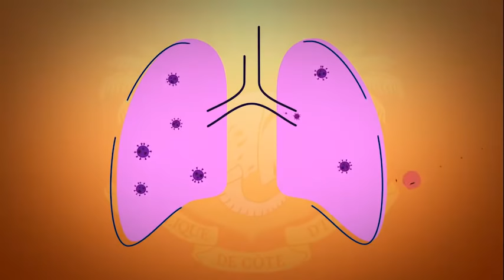URGENT: SITUATION CRITIQUE DANS LE NORD VOICI LA RÉACTION DE HAMED BAKAYOKO Questions Réponses